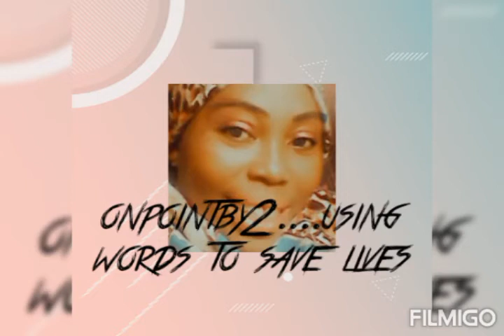Simple home remedy to cure snoring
So simple and effective.
Black seed power mix with little ginger

 Take last thing at night for more effectiveness ..The bit of ginger to be added is to aid easy digestion.

Just take 1/2(half) teaspoon.. Until you notice tremendous changes.
If you notice any slight headache while taken this remedy. Just relax for few days .
This speaking from experience.

You can search my website for more details and other fine articles
Here;  onpointby2.wordprrss. com